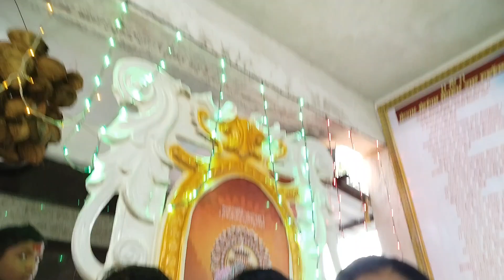देवाला गेल्यावर देवावर जीव नाही पण चप्पलवर जास्त जीव🤣youtubcomedy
friends,

मी बाहेर देवाला गेल्यावर माझा छानसा ,सुख दुःख अनुभव शेअर  करते .साऊथ इंडियन and महाराष्ट्र कल्चर शेअर करते.तर पिऊ आमच्या सोबत आहे.तिचा जीव चप्पलवर आहे चप्पल कोणीतरी नेईल म्हणून .अशीच साथ द्या भरभरून प्रेम द्या.नवीन असाल तर subscribe nakki kara